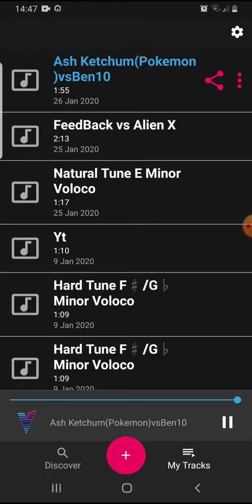Rap Battle-Ash Ketchum(Pokemon)vs Ben10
This is my new album dedicated to rap battles